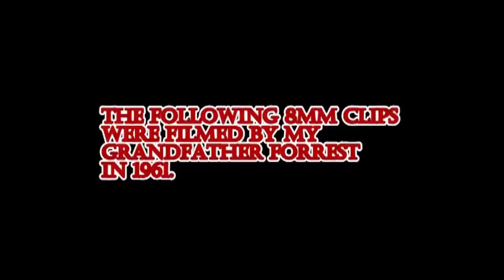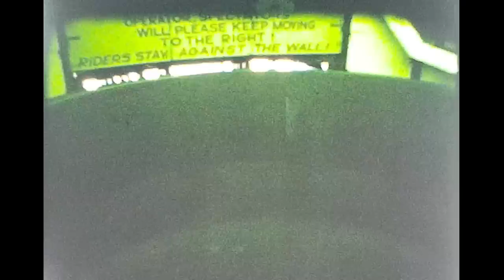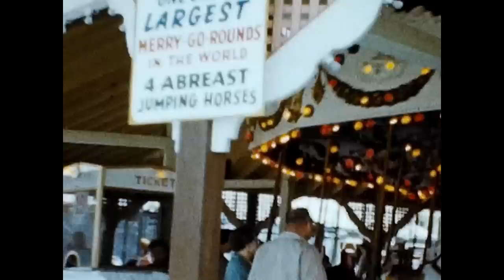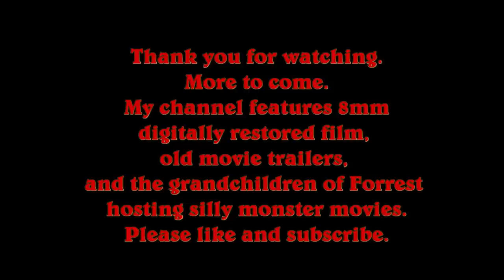Cedar Point 1961 Part 1. HD. 8mm film Digitally Restored from my grandfather's archives.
8mm footage from my grandfather's film archives of his visits to Cedar Point in 1961. Digitally restored in HD. Enjoy.
Rides and park features in order of appearance:
the beach
the Bug
the Octopus
Merry-Go-Round
Wild Mouse
Turnpike Cruiser
An unknown ride
the Midway
Cadillac Cars
the pier
Twister
Night lights
Kiddieland
the Rotor
Himalaya
Miniature train
Fun House
Sky Wheel
Scrambler
Eden Musee
Cresso's Rocketcar (Daredevil)
the Monorail

Musical tracks provided by YouTube include:
Heavenly
Beneath the moonlight
Round up on the prairie
Scott Joplin's "The Entertainer"
Rossini's "William Tell Overture"
Wagner's "Ride of the Valkyrie".